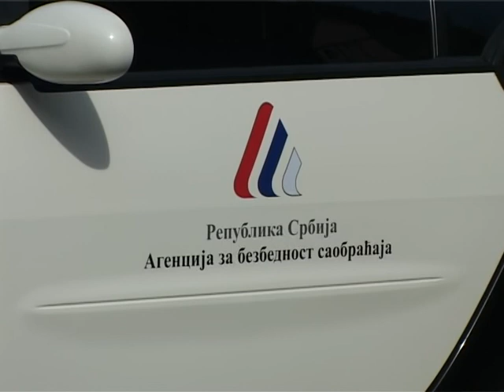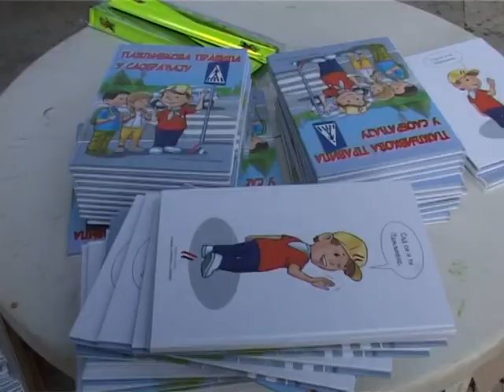TV 5 - U hali Veliki park održan javni čas na temu bezbednosti u saobraćaju.